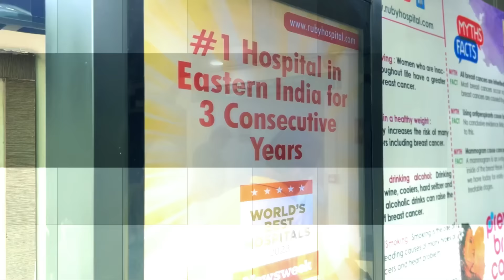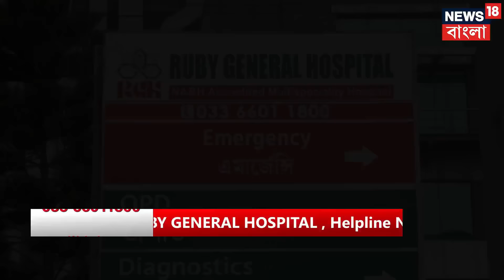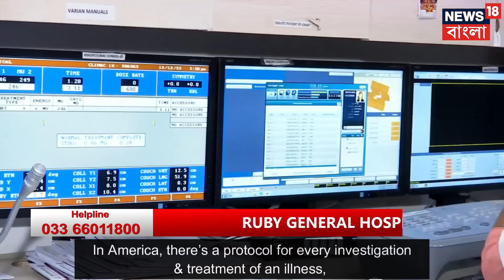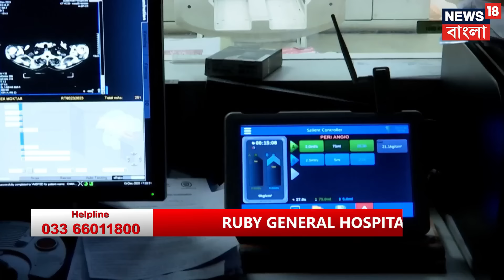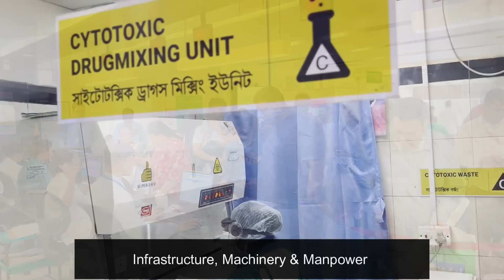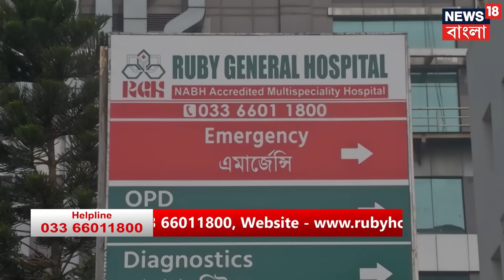Eastern India's Only Hospital: Ruby General Hospital Ranked in India's Top 50 for 4 Years Straight!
Description:
Looking for the best hospitals in Eastern India? Ruby General Hospital is consistently ranked among the top 50 hospitals in India, and the only one in Eastern India to achieve this feat for 4 years in a row according to Newsweek, a US magazine (powered by statista).

Here's what makes Ruby General Hospital special:

Top-notch medical care: Our team of experienced doctors and specialists are dedicated in providing you with the best possible care.
Advanced technology: We are equipped with the latest medical technology to ensure accurate diagnosis and effective treatment.
Wide range of services: We offer a comprehensive range of medical and surgical services to meet all your healthcare needs.
Patient-centric approach: We understand that every patient is unique, and we strive to provide personalized care that is compassionate and respectful.
Whether you need a routine checkup, specialized treatment, or emergency care, Ruby General Hospital is here for you.

In this video, we will get to know about the journey of the hospital and learn about its specialties and services, team of doctors and staff , facilities and technology in an exclusive interview with our Chairman cum Managing Director of Ruby General Hospital, Dr. Kamal K Dutta with one of the reputed news channels of India, News18 Bangla.